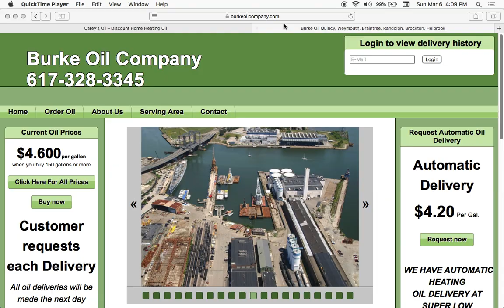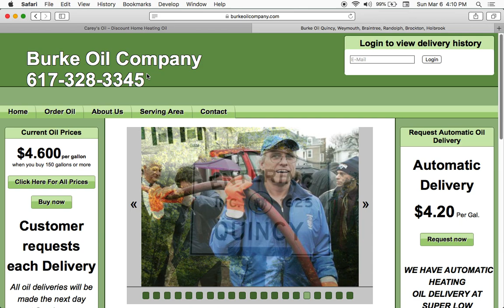Actual Oil Prices We Pay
Last year in 2021 and 2020
 September i paid 305.00 for 200 gallons of home heating oil. So for the purpose of propaganda we are getting robbed.